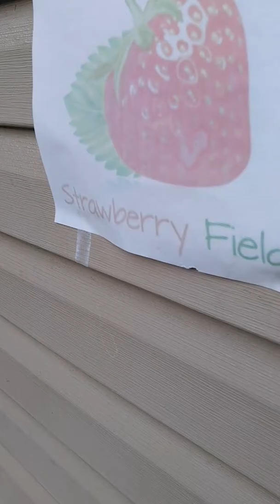June 17, 2017, approx. 7:35 am cdt....